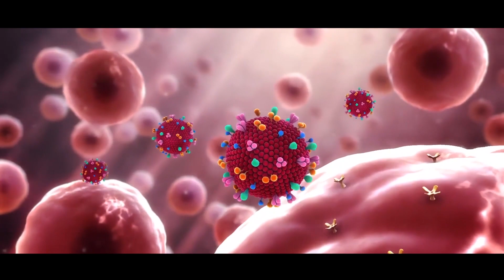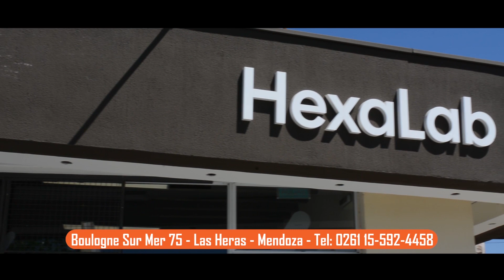BIOQUÍMICA HEXALAB ANÁLISIS CLÍNICOS